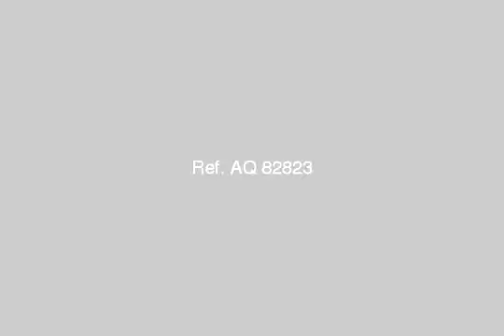Apartment For Sale In Al Oubour Cairo - mlseg.com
Apartment For Sale In Al Oubour Cairo فرج جروب للأستثمار العقارى بطريق مصر أسماعليه الصحراوىشقق مساحات مختلفه 115م حتى 295متصلح لكافه الأغراض وعلى الشارع الرئيسى5دقائق للعبور وكارفور وسيتى جولفللأستعلام ت / - طريق مصر أسماعليه الصحراوى أمام الهايكستب - Egypt Real Estate | Greater Cairo | Al Oubour | Apartment For Sale